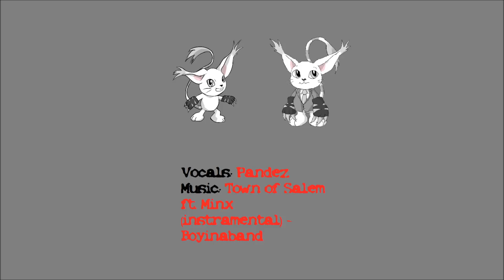Fursquared 2023 Charity Whose Lion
[Panel description]
Come out and see some of the funniest people in the fandom performing in Improv games. This 100% off-the-cuff event will go to support our charity, so come out and see some of your favorite funny furs make fools of themselves.

Tamers($10 Patrons):
Skyler Ringtail